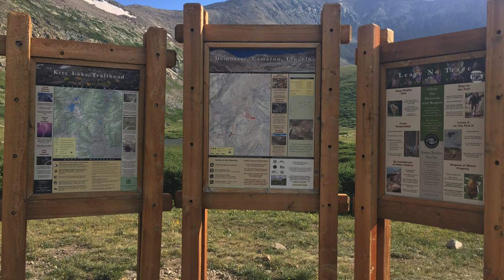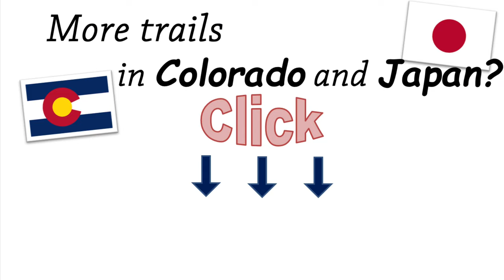The Decalibron (Mt. Democrat, Cameron, Lincoln, and Bross in one day, July 2018)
The Decalibron has four 14ers (Mt. Bross, Mt. Cameron, Mt. Lincoln, and Mt. Democrat).
I made a counter-clockwise loop.